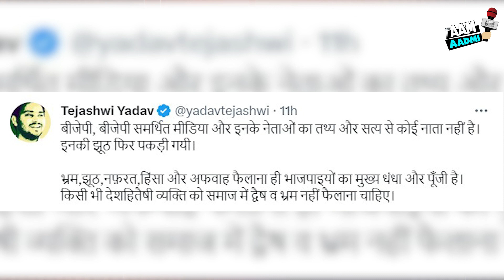Tamil Nadu Violence : तमिलनाडु में बिहारी मजदूर पर हमला | Attack on Bihari Workers | Aam Aadmi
Title - Tamil Nadu Violence : तमिलनाडु में बिहारी मजदूर पर हमला | Attack on Bihari Workers | Aam Aadmi